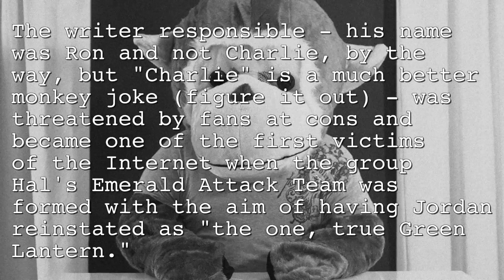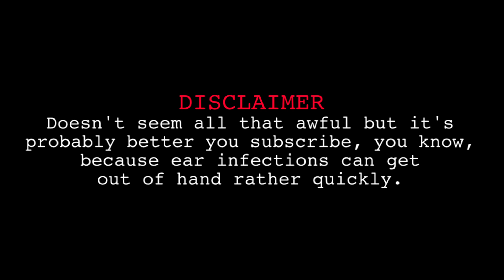Bad Call Episode 57 - Shiter's Block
DC's twilight years.
Written by Daniel Doig and Lachlan Huddy

In this video:
Darcy Lord (Sam)
Lachlan Huddy (Joe)
Jeffrey Rivera (Charlie)